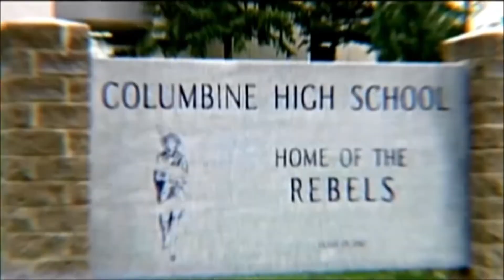Ice Cube - Gangsta Rap Made Me Do It (Explicit) HQ + Lyrics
Track 4 off of Cube’s 8th studio album Raw Footage. The song served as the album’s first single, released January 3rd, 2008.

[Intro: Ice Cube]
You niggas know my pyroclastic flow
You niggas know my pyroclastic flow flow
You niggas know my pyroclastic flow it's R-A-W, R-A-W

[Ice Cube]
You looking at the grand wizard, war lord vocal chord so vicious
And I don't have to show riches to pull up pull off with some bad bitches
And it ain't about chivalry
It's about dope lyrics and delivery
It's about my persona ain't nothing like a man that can do what he wanna
Ain't nothing like man on that you knew on the corner
See 'em come up and fuck up the owner
See 'em throw up Westside California
Nigga I'm hot as Phoenix Arizona
I'm utah I got multiple bitches
It's a new law keep a hold of yo riches
Dumb nigga don't spend it as soon as you get it
And recognize I'm a captain and you a lieutenant

[Hook 1]
I can say what I want to say ain't nothin to it gangsta rap made me do it
If I call you a nigga ain't nothin to it gangsta rap made me do it
I can act like an animal ain't nothin to it gangsta rap made me do it
If I eat you like a cannibal ain't nothin to it gangsta rap made me do it

[Ice Cube]
I'm raw as a dirty needle
Choke an eagle
Just to feed all my people
Lyrically I'm so lethal
Plant thoughts in they mind just to defeat you
Ice Cube is a saga y'all spit saliva
And I spit lava
I got the fearless flow
Don't get near this ho
If you sacred to go
I keep it gangsta and why should change that
Fuck you old motherfuckers tryin to change rap
But arent you the same cat that sat back when they brought cocaine back
I'm tryin to get me a Maybach
How you motherfuckers gonna tell me don't say that
You the ones that we learned it from
I heard nigga back in 1971

[Hook 2]
So if I act like a pimp ain't nothin to it gangsta rap made me do it
If I call you a nappy headed ho ain't nothin to it gangsta rap made me do it
If I shoot up your college ain't nothin to it gangsta rap made me do it
If I rob you of knowledge ain't nothin to it gangsta rap made me do it

[Ice Cube]
Thank God when I bless the mic
You finally get to hear the shit that you like
A nigga talkin bout real life so you can try to get this shit right
Use your brain not your back use your brain not a gat
It's a party not a jack (for real)
Don't be scared of them people
Walk up in there and show them that you equal (fuck them fuck them)
Don't be material a nigga grew up on milk and cereal
I never forgot Van Ness and imperial
Look at my life Ice Cube is a miracle
It could be you if you was this lyrical
It could be her if she was this spiritual
Cuz me and Allah go back like cronies
I don't got to be fake cause he is my homie

[Hook 3]
If I sell a liitle crack ain't nohin to it gangsta rap made me do it
If I die in Iraq, ain't nohin to it gangsta rap made me do it
If I take you for granted ain't nohin to it gangsta rap made me do it
If I fuck up the planet ain't nothin to it gangsta rap made me do it

[Intro]

[Ice Cube]
Oh yeah and another thing
For all ya niggas that don't do gangsta rap
Don't get on TV talkin about gangsta rap
Cause 9 times at a 10 you don't know the fuck you talk about
Talk about that bullshit rap you do
Stay the fuck out of mine